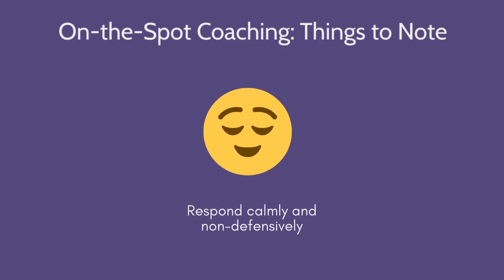On the Spot Coaching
This LEAD Talk provides insight to leaders on how to leverage on-the-spot coaching.